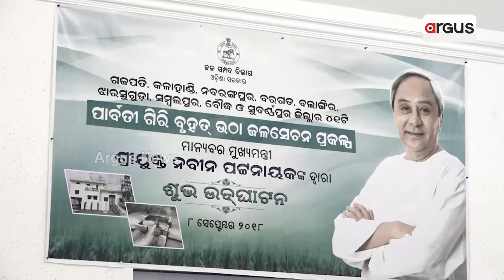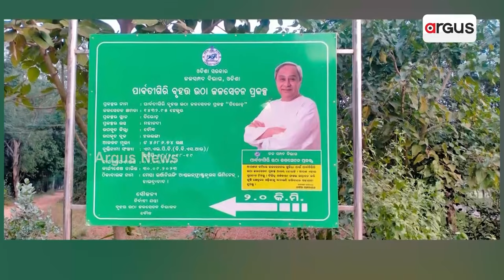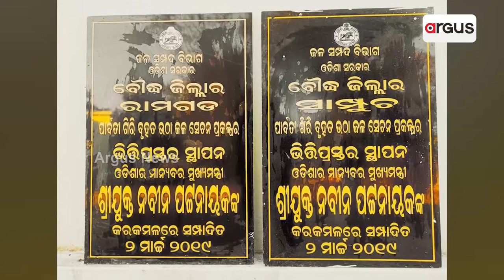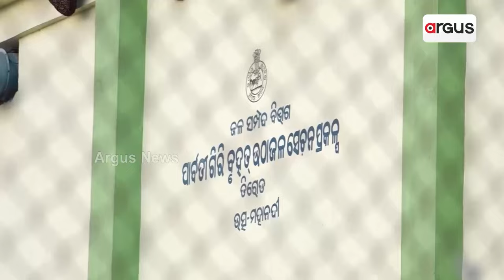ବୌଦ୍ଧ ଚାଷୀଙ୍କୁ ପାର୍ବତୀଗିରି ଧୋକା || Parbati Giri Project || Boudh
ମୁଖ୍ୟମନ୍ତ୍ରୀ ଭିତ୍ତିପ୍ରସ୍ତର ପକାଇବାର ୫ ବର୍ଷ ପରେ ଜମିକୁ ମାଡିଲାନି ପାଣି । ପାନୀୟ ଜଳ ଯୋଗାଣ ମନ୍ତ୍ରୀ ତଥା ପଞ୍ଚାୟତିରାଜ ମନ୍ତ୍ରୀଙ୍କ ନିର୍ବାଚନ ମଣ୍ଡଳୀରେ ଚାଷୀଙ୍କୁ ଧୋକା।